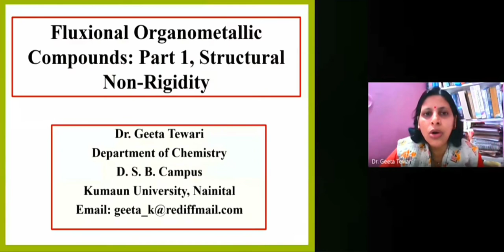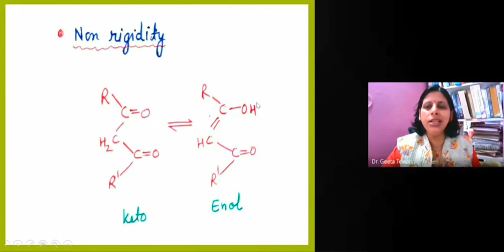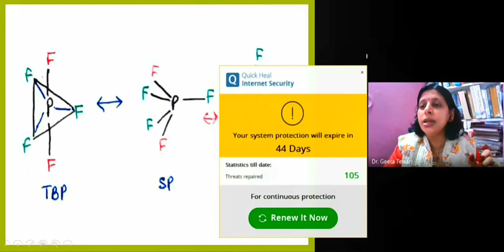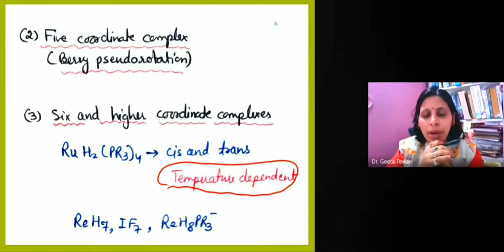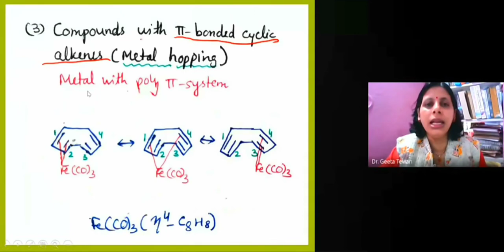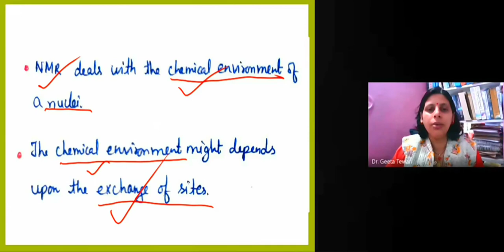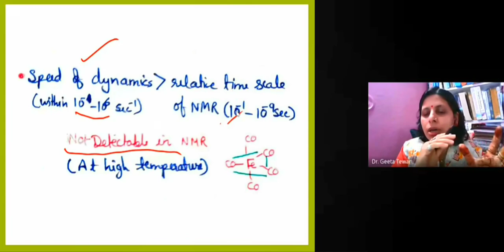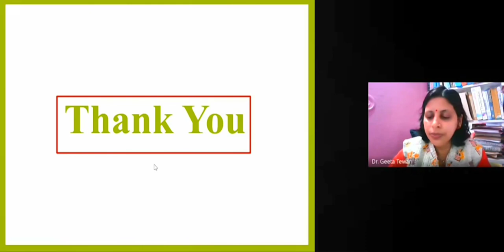Fluxional Organometallic Compounds: Part 1, Structural Rigidity, Non-rigidity in Hindi by Dr Geeta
This video lecture is helpful in understanding Rigidity, Non-rigidity and Fluxionality and difference among ring wizzing, tautomerism,resonance, atomic inversion, Berry Pseudorotation in various molecules. This video is very important for the students of B Sc and M Sc for their regular exams and various competitive examinations.